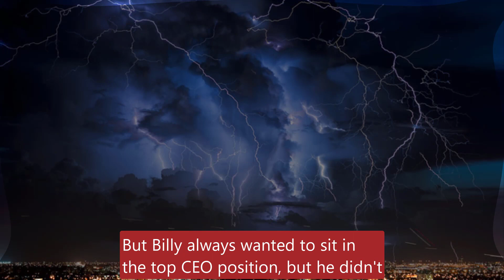CBS Young And The Restless Victoria forgot about Ashland, starting with a new man is Trevor St. John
CBS Young And The Restless y&r Victoria forgot about Ashland starting with a new man is Trevor St. John.